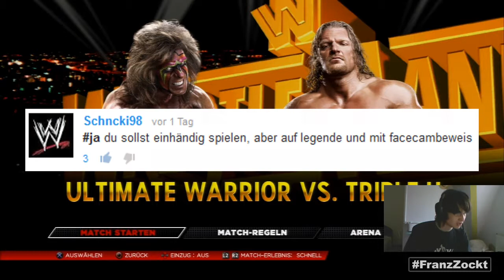WWE 2K14 CHALLENGE [HD] #021 - Einhändiger Bandit ● Let's Play WWE 2K14 Challenges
Schreibe deine Herausforderung an mich in die Kommentare!

«WWE 2K14»
Wrestling Game von 2K Sports (2013) für PS3 und Xbox 360.

«LET'S PLAY WWE 2K14 CHALLENGES»
Kommentiertes Gameplay von FranzZockt (2014) auf der Playstation 3.